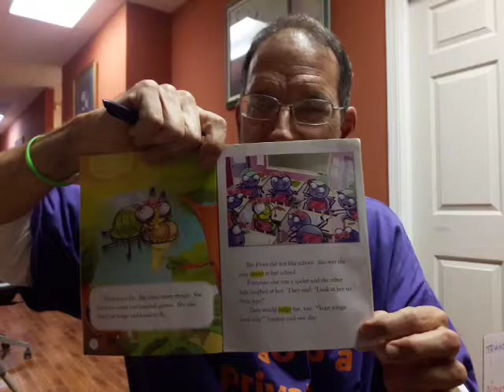April 17. Show and tell(4)